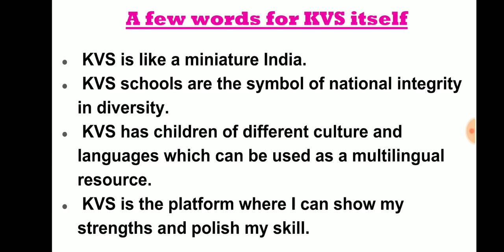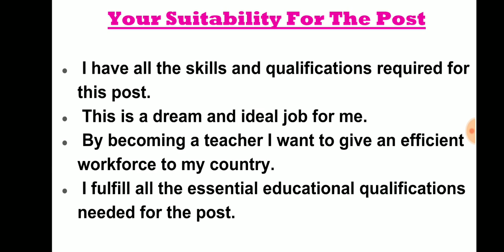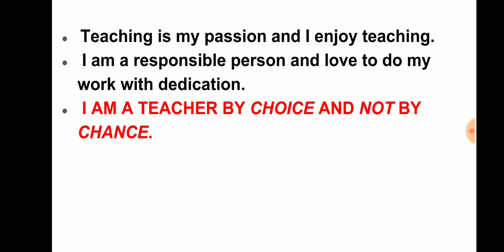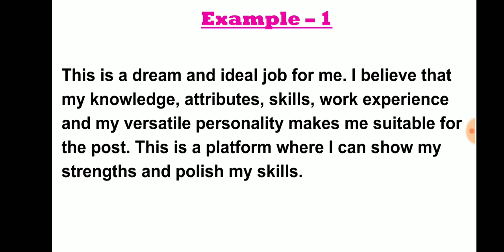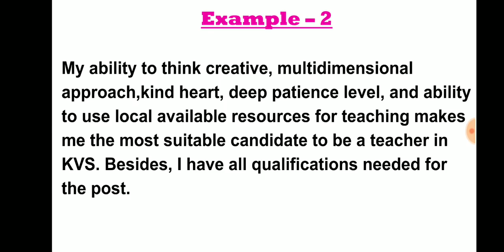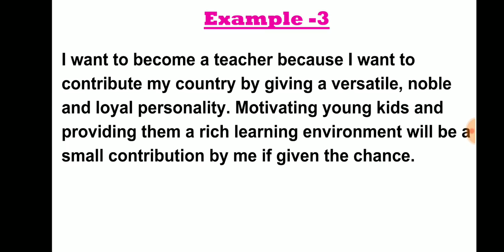KVS interview- What to write in SUITABILITY for the post.PRT/TGT/PGT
Candidates are facing problems in writing the suitability for the post column given in Bio-data form. So, this video contains some very important tips related to the same including 3 samples.
Thanks 😊